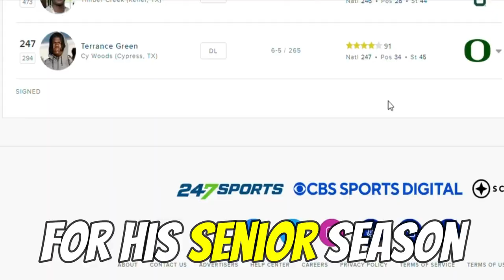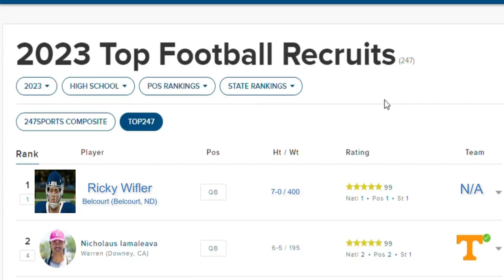Can A 7’0 400 lb HS QB Become The #1 Player In The Nation?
In this video I start a new road to glory in ncaa football 14 with QB Ricky Wifler. Ricky is like no other football recruit as a 7’0 400 lb QB he’s oozing with potential and wants to show the nation how good he is.